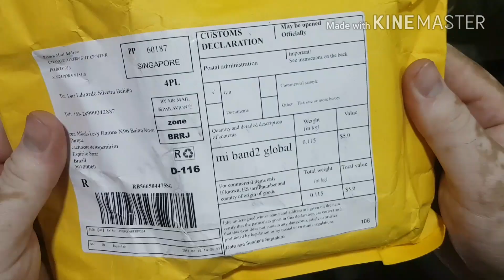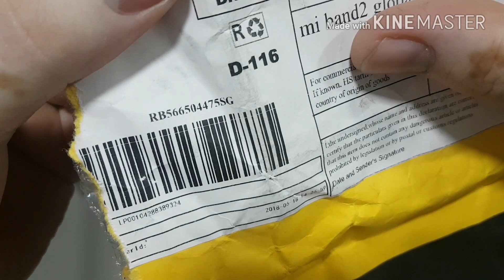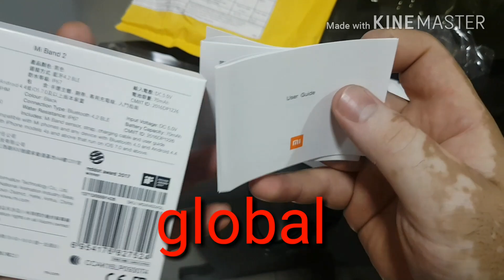Unboxing - xiaomi - Mi band 2 - AliExpress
18 dólares
23 dias
Sem taxa

Original Xiaomi Mi Banda 2 de Fitness Inteligente Pulseira Relógio Pulseira Miband Mi Sono Monitor de Freqüência Cardíaca OLED Touchpad Band2 Freeship
to Clipboard

Luiz Eduardo te deu um desconto de R$ 50 para comprar uma maquininha do Mercado Pago Point e receber pagamentos com cartão.

Use o Méliuz em suas compras para ganhar dinheiro de volta...

Adicionar o número com o + na frente!

✔️Contato relógios Gshock todo funcional
Melhores preços :

✔️Relógio Diesel, invicta e outros todos funcionais! Já no Brasil

Informa que viu meu vídeo!

Galera insta fechado! Só vai seguir quem for seguidor do canal. Motivo!? O sorteio será pelo Instagram @unboxing2.0 e só seguidor do canal vai participar. Achei mais justo dessa forma!
Então assim que solicitar, me envia no direct o print ou a foto do meu canal!